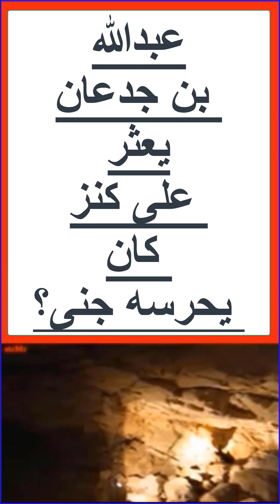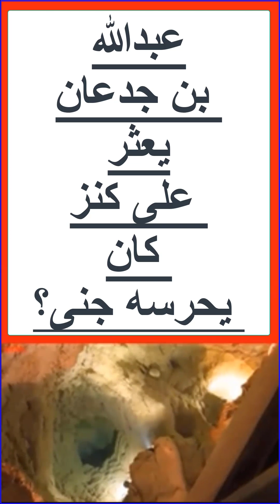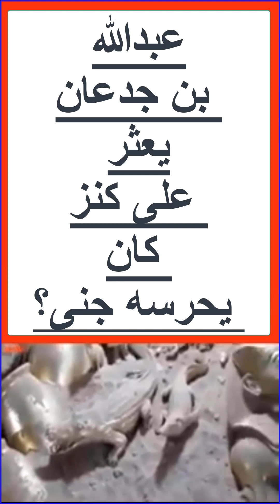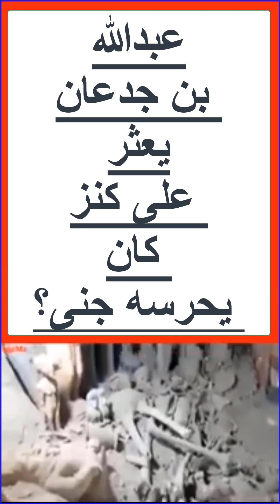شاهد لتعرف القصة كاملة!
هو ابن عم أبو قحافة أبو سيدنا أو بكر الصديق لذلك فهو يعتبر عمه.